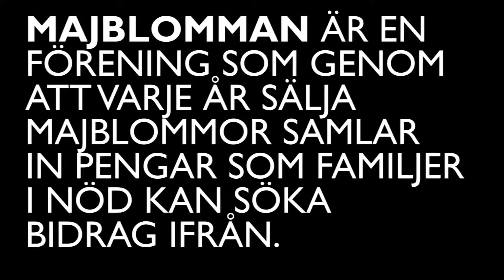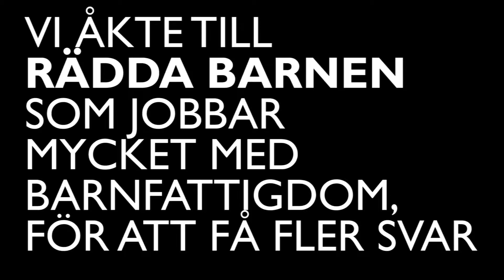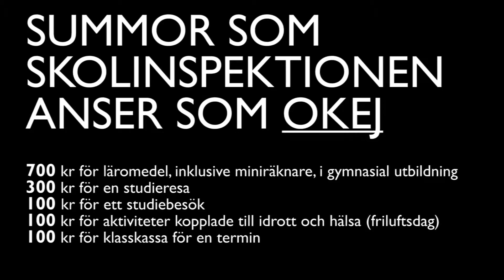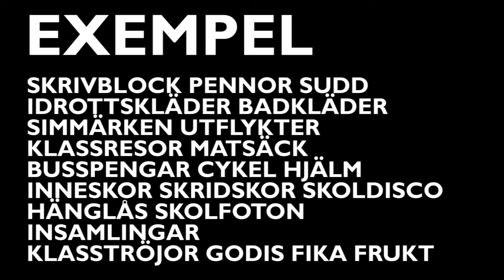Angeläget Artikel 26.mp4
av Johnbauergymnasiet i Västerås